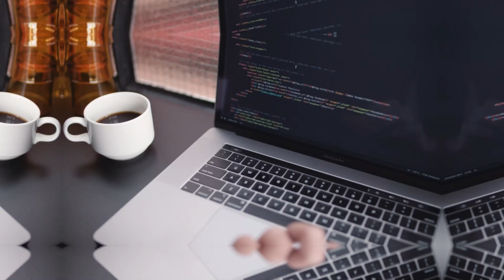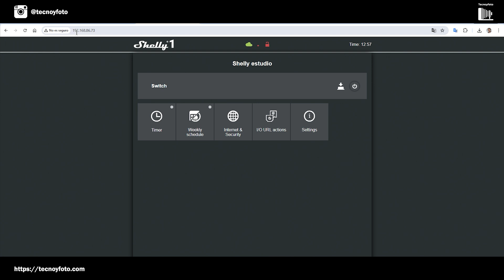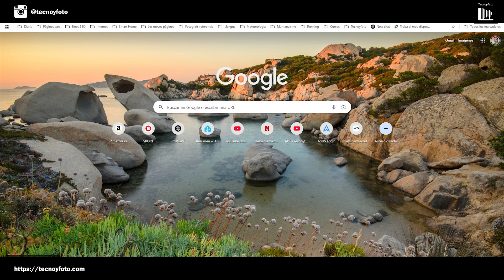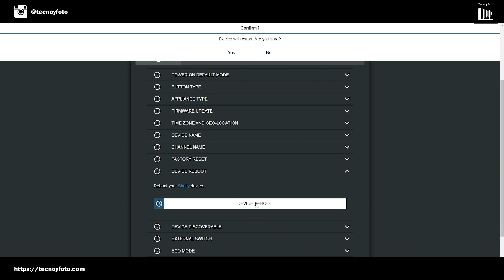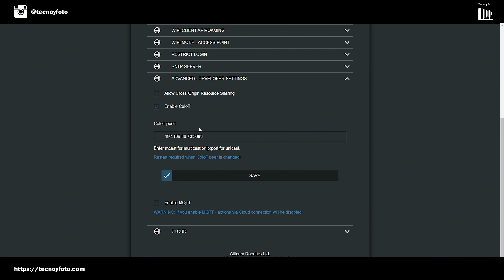Cómo Solucionar el Error de Actualización Push en Shelly: Guía Rápida y Efectiva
Descubre cómo solucionar rápidamente el error de actualización push en tus dispositivos Shelly. En este vídeo te muestro una solución efectiva y fácil de seguir para que no vuelvas a enfrentarte a este problema.

0:34 - Introducción al problema de actualización
1:17 - Acceso a la interfaz web de Shelly
2:01 - Cómo ingresar a configuración avanzada
2:46 - Ajuste de la dirección IP y el puerto
3:27 - Guardar y reiniciar el dispositivo
4:02 - Verificación de la configuración guardada
4:38 - Qué hacer si persiste el error
5:01 - Consejos finales y cierre del tutorial